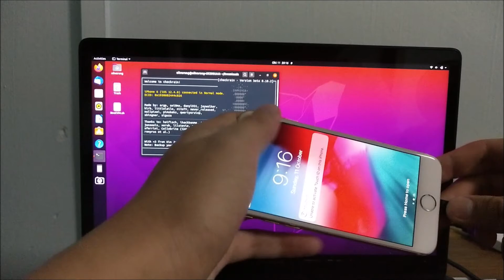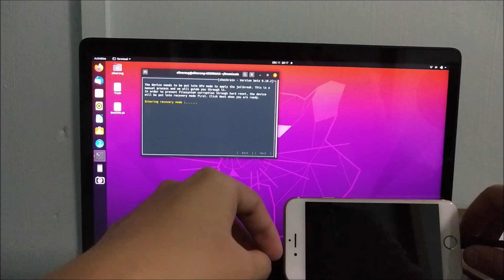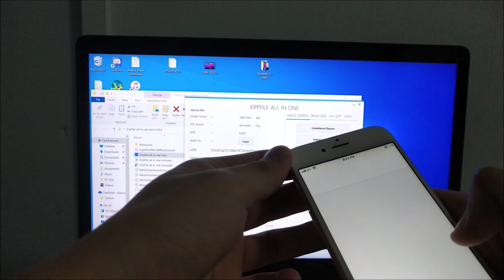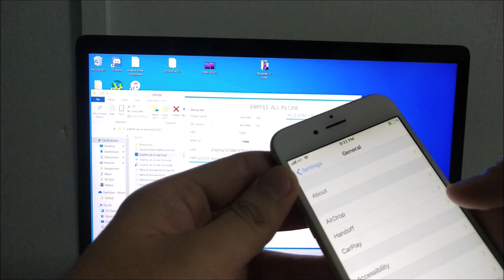Block OTA update and erase tutorial for checkra1n and bypassed devices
This video is a tutorial on how to block erase and OTA updates on iPhone which are bypassed
Shout out to my fan shivam soni on twitter for this!